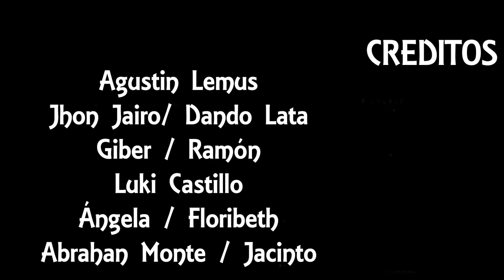Dinámica del mes de Octubre a Noviembre del grupo UNIDOS POR EL ARTE DE LATA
Agradezco a todos los que participaron a la dinámica.
Aquí les dejo el link de cada uno de los artesanos para que visiten sus perfiles en el Facebook y conozcan sus artes